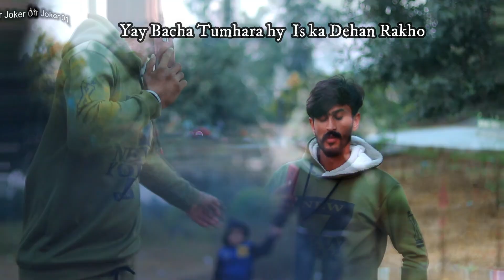Ya Ali | Bina Tere Na Ek Pal Ho | new version | Heart Touching Story | Must watch | Mr Joker 01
Film - Gangster- A Love Story
Singer - K.K., Abhijit, Sunidh Chauhan, Kavita Seth, Zubeen, James
Lyricist - Sayeed Quadri, Nilesh Mishra, Mayur
Artist - Imran Hashmi, Kangna Ranaut, Shiney Ahuja, Gulshan Grover

Ya Ali
Rehem Ali
Ya Ali
Yaar pay qurban hai sabhi
Ya Ali madad Ali
Ya Ali yeh meri jaan yeh zindagi

Ishq pay haan
Mita du Luta du mai apni khudi
Yaar pay haan
Luta du mita du mai yeh hasti
Yaa Ali rehem Ali
Yaa Ali yaar pay qurban hai sabhi
Yaa Ali yeh meri jaan yeh zindagi

Mujhay kuch pal dai qurbat kay faqeer hum teri chahat kay
Rahey baychain dil kub tak milay kuch pal tou rahat kay
Chahat pay ishq pay haan mita du luta du mai apni khudi
Yaar pay haan luta du mita du mai yeh hasti

Ya Ali rehem Ali
Ya Ali yaar pay qurban hai sabhi

Producer' Director' Editor' Camera man : Kamran khalid

Thanks:)